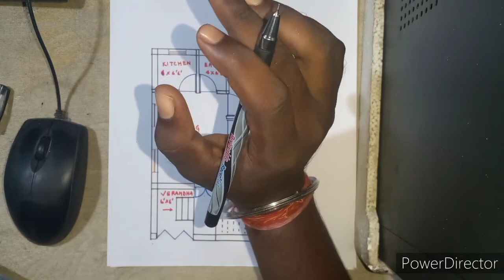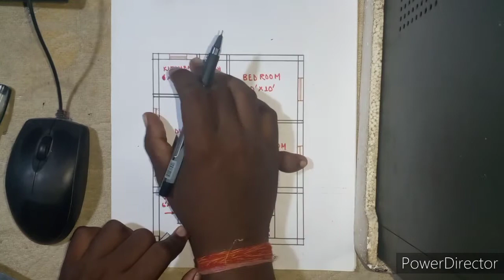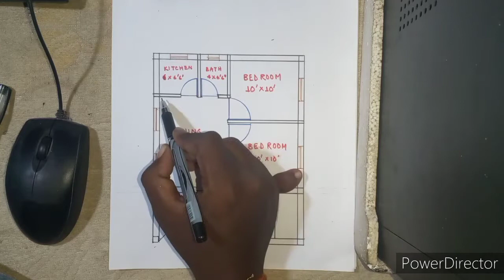20 ×30 BUILDING PLAN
It is a 2bhk building planing under 600square feet.